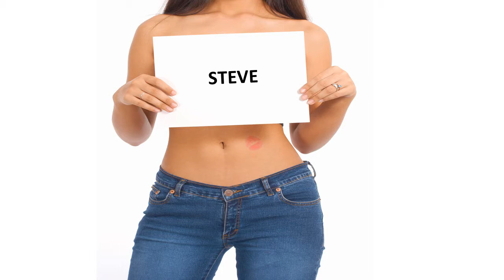Herzlichen Glückwunsch zum Geburtstag STEVE